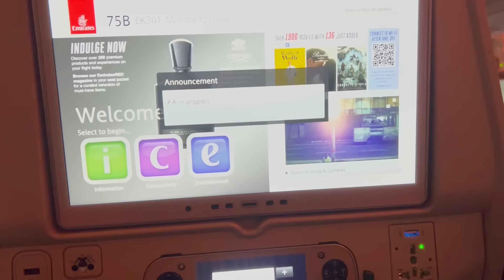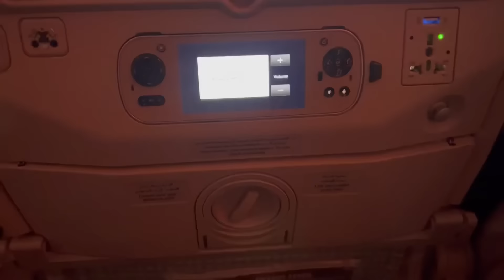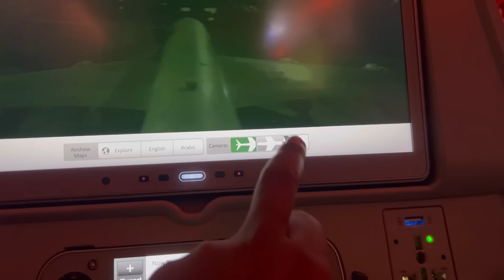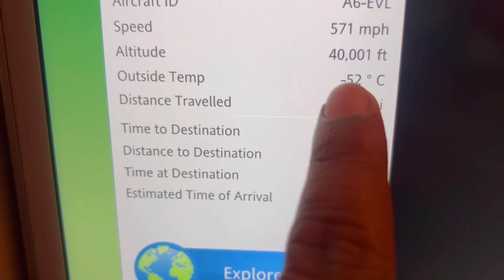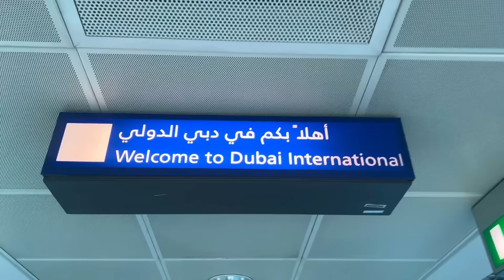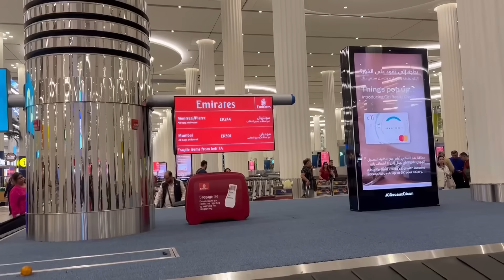Dubai Aa Gaye 3rd Time | Dubai Fountain😍 | Dubai Day 1 | Ankit Azad Vlogs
Musician: @iksonmusic